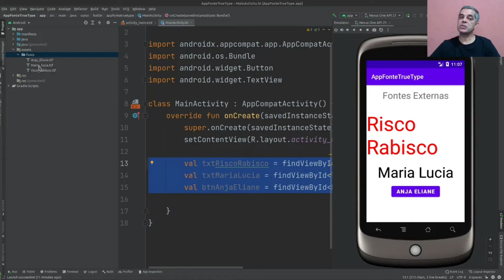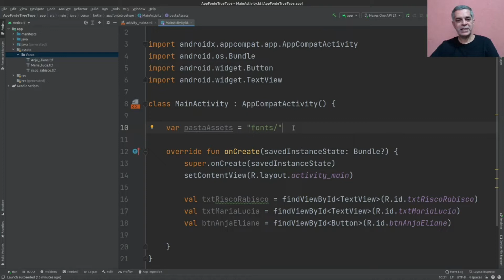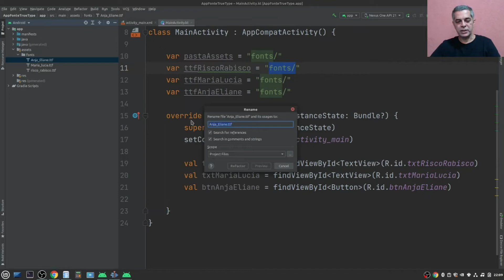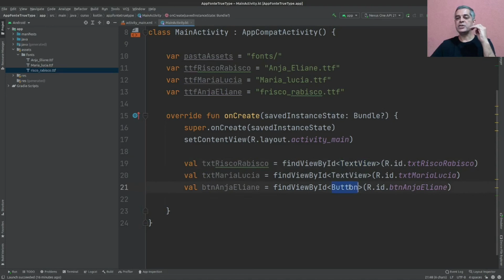#04 Kotlin - Progrando em Kotlin para suportar fontes true type?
Mais uma parte da programação para implementar suporte à fontes true type em seus aplicativos Android Kotlin.

Todas os videos nessa Play List são apenas uma parte do curso completo.

🎓 VEM SER ALUNO VIP 🎓

Assine minha lista VIP de Alunos e surpreenda-se com meus conteúdos exclusivos para você, como fontes, descontos para meus cursos, convites para LIVE, e muito mais.